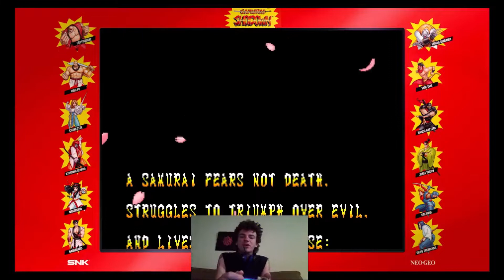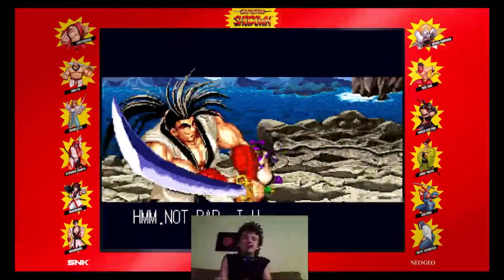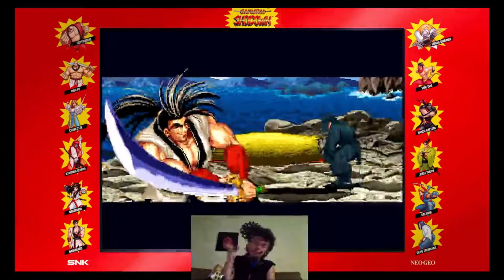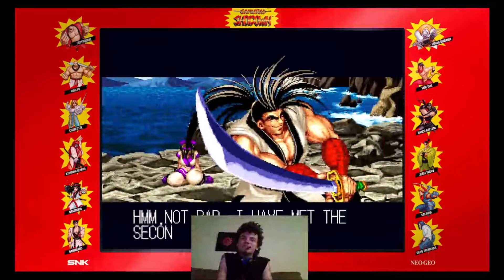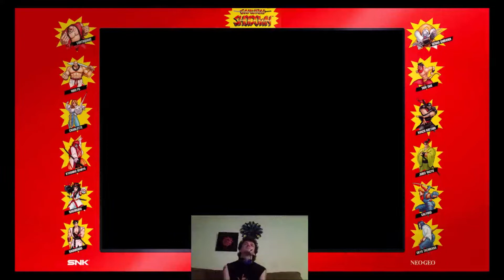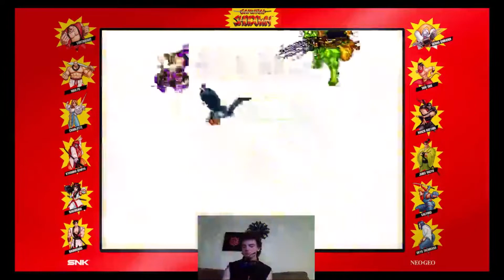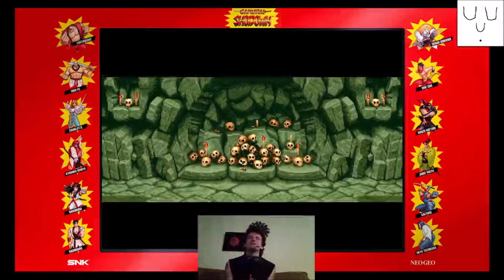Let's Fight! Nakoruru, Samurai Shodown (1993), Part 1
Getting started with Nakoruru, Mamahaha is the MVP